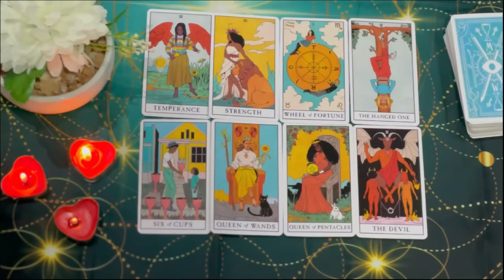SAGITTARIUS 🤯OH MY GOD🔥 WHAT THE HELL IS THIS READING... !? YOU WILL CRY😭WHEN YOU FINISH..!